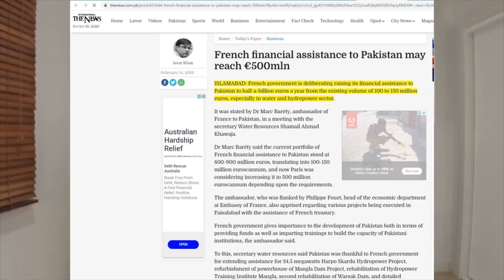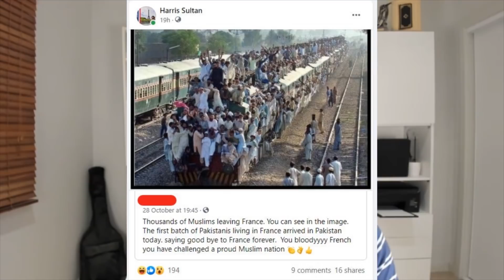Molvi Pagal Ho Gaye